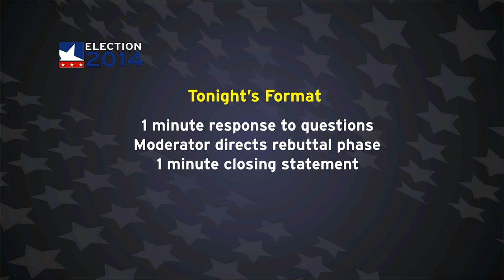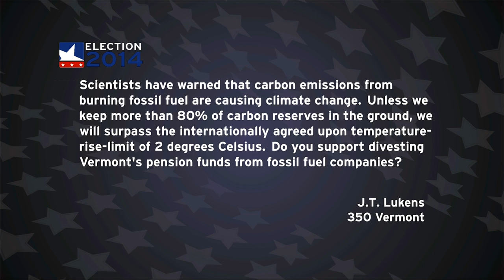Oct 9, 2014 - Candidates for Vermont Governor debate the issues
As part of our Election 2014 initiative, Vermont PBS is pleased to be holding live debates on air and online. This Governor's Debate was aired on October 9, 2014.

for more info and closed captioning version of this video.